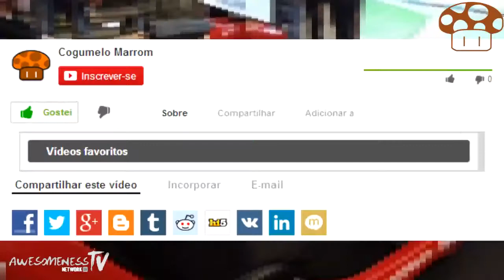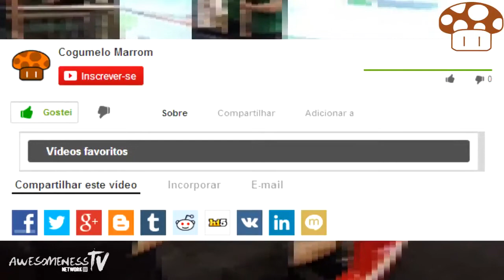TOP 5 Melhores Jogos de Luta #01 - Cogumelo Marrom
TOP 5 Melhores Jogos de Luta #01
(Em breve o segundo vídeo!!!)